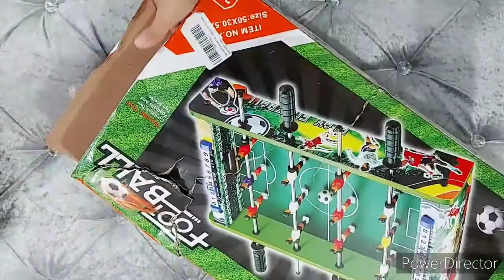UNBOXING / Foosball Soccer Table Game / Best indoor Lockdown game for everyone / Kids / Adults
Welcome to BoxingUnboxing:

Unboxing of Foosball Soccer Table Game

Buy from Amazon.in at rs1449 (current price)

 ( price may increase or decrease as per seller)

This game is best indoor game for kids and adults both.

BoxingUnboxing